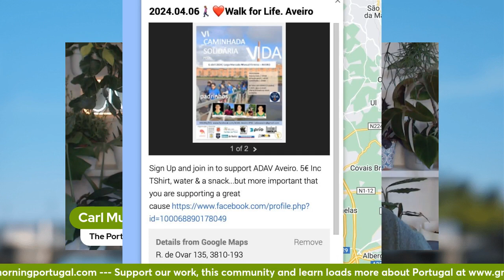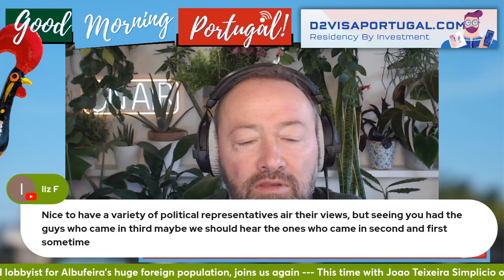WHO & WHAT are ADN? - "Much more than a (political) party" in Portugal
Paolo Funassi of the 'Estrangeiros/Foreigners Algarve' Facebook group, representative and lobbyist for Albufeira's huge foreign population, joined us, this time with Joao Teixeira Simplicio of Portuguese election newbies 'Alternativa Democrática Nacional' to look at Portugal's Political Future.